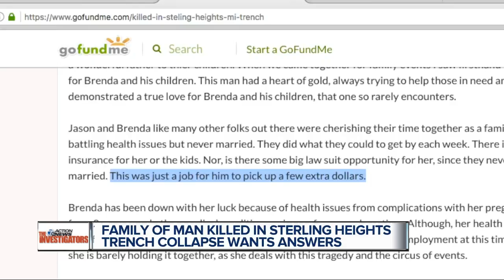Deadly metro Detroit trench collapse has family asking why, but answers are few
A devastated family is still asking why? How a father of two was killed in a trench collapse in Sterling Heights when it didn’t have to happen.    7 Investigator Jim Kiertzner has learned the owner of the Tooma Enterprise was going to tear down an old motel and develop the site into new offices like they did next door at 18 1/2 and Mound Road.